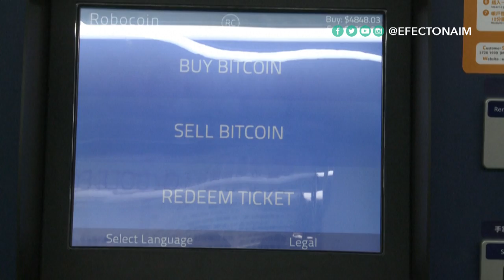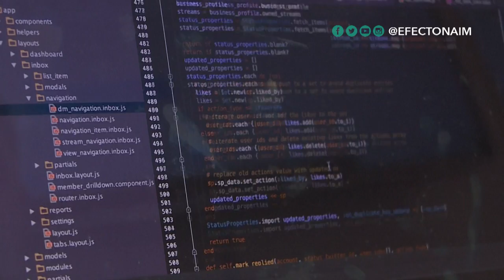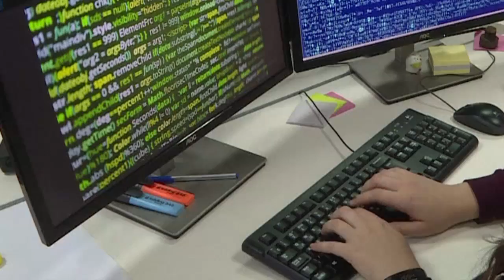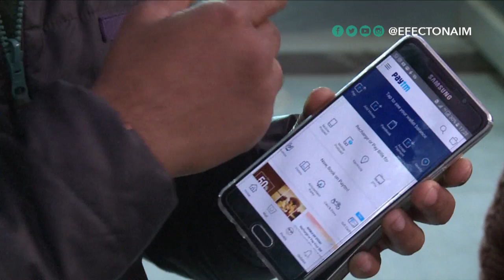Blockchain ¿arma contra la corrupción? Entrevista a Tomicah Tillemann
Detrás de criptomonedas como el Bitcoin está la tecnología conocida como Blockchain. Se trata de un registro de transacciones constantemente verificado por redes descentralizadas de computadoras. Según los expertos, el Blockchain es muy difícil de alterar y de hackear, y por lo tanto ofrece máxima seguridad. Es precisamente por esto que esta tecnología podría tener sorprendentes usos, que van mucho más allá de las criptomonedas y del mundo financiero. En esta entrevista, Tomicah Tillemann nos revela cómo el Blockchain puede ser utilizado para  resolver problemas como la corrupción y la falta de transparencia.